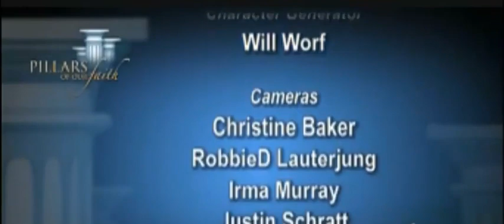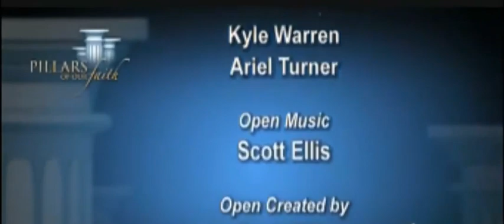The Spirit of Prophecy - CD Brooks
Is the Spirit Of Prophecy needed and relevant in this day and age? Why was it given and what does it mean to us today? Watch this inspiring sermon from Pastor CD Brooks.

I do not own the rights to any of these sermons, but Pastor Brooks has been such a blessing to me personally so I feel compelled to share these sermons so that someone else may be as blessed by his sermons as I have been.